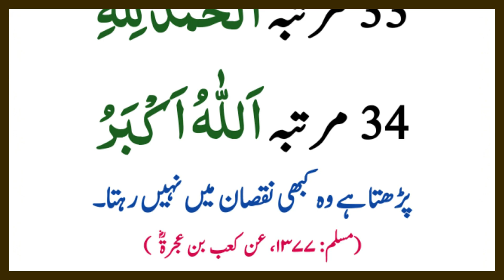Har Faraz Namaz ke Bad Ki Masnoon Dua Parhain Aur Fayde Main Rahain | Hadees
Har Faraz Namaz ke Bad Ki Masnoon Dua Parhain Aur Fayde Main Rahain